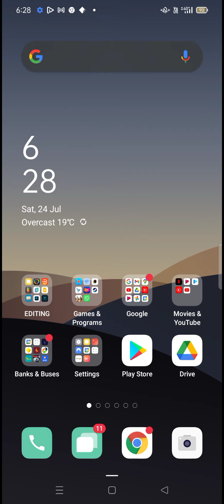Too Topper Easy PC?!